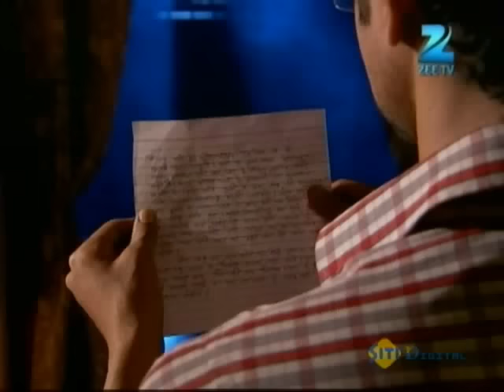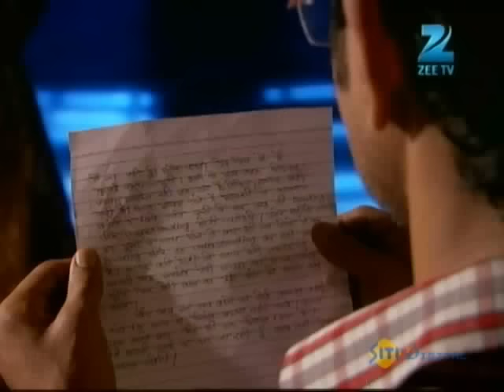Pavitra Rishta - Full Episode - Sushant Singh Rajput, Ankita Lokhande - Zee TV